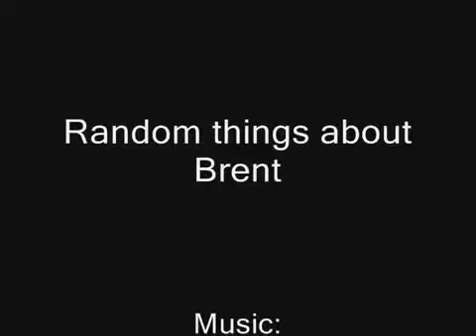Brent Moment #19 - 50 Random Things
Things you need to know about Brent.

[Music played in this video is not used for making money. Only used for my enjoyment.]